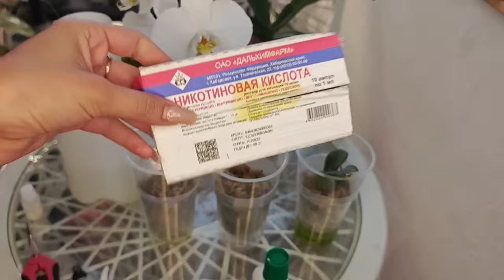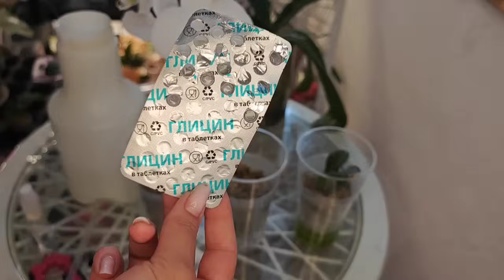Это ЧУДО❗Гнилые орхидеи МГНОВЕННО ОЖИВУТ, ДАЖЕ СУХОЙ ПЕНЕК ПОКАЖЕТ ЛИСТЬЯ 🌿🍁